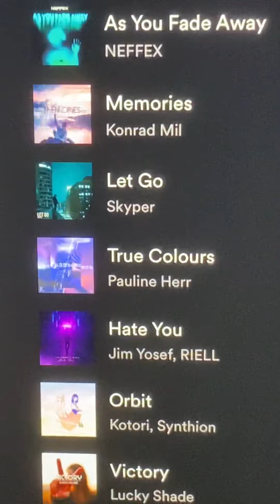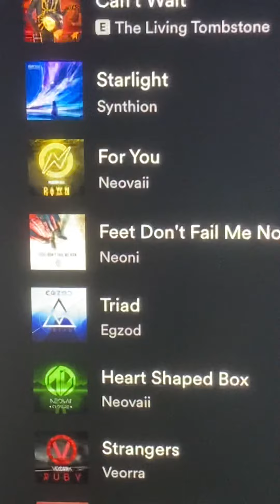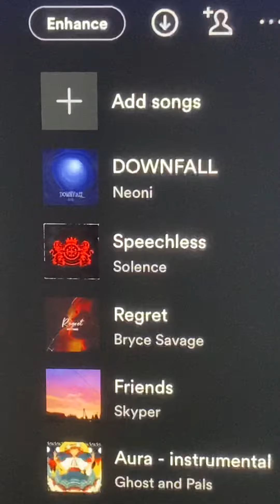Mime Songs is out now on Spotify